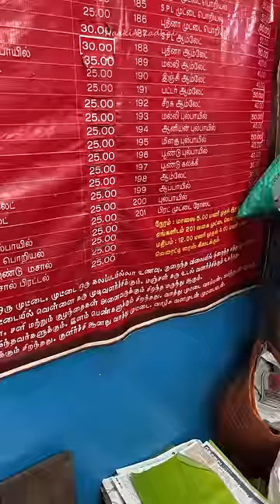201 Varieties of EGG🍳Dishes | CBE EP 3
Naakin_Kadhai
This shop provides 201 varieties of EGG dishes currently and planning increase that as 365 Egg dishes very soon and here you can get dishes from Chicken EGG, Country Chicken EGG, Quail Egg, Duck Egg and LOL searching for other varieties of eggs also to increase the dish numbers.
Shop Details:
Vijayalakshmi EGG Shop (201 Varieties of Egg)
Vysial St, behind Petha Kounder Hospital, Ashoknagar, Balaji Avenue, Selvapuram South, Coimbatore, Tamil Nadu 641001